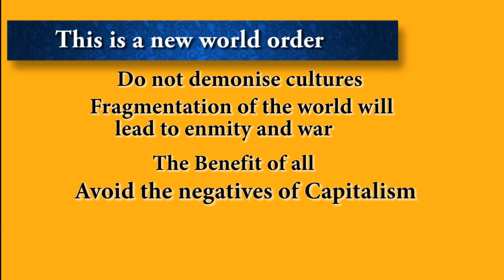31_This is a new world order by Agnelorajesh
A new world order arose after the second world war. Just like the great depression and the world wars, COVID-19 too has had such far-reaching effects in the minds of people and in the physical world, that it is no less a disaster. What emerges from the ashes so to speak, will be a new world order.

Do not demonise cultures
While most developed countries are realising how helpless they are against such a hidden enemy, some developing countries are showing them how to handle the situation. Many are blaming China for what has happened and asking for compensation. Others are merely pointing fingers. This is nothing but the demonisation of cultures which needs to be avoided.

Collaborate
What the world needs to realise at this moment is that we need to work together. We have limited resources and these need to be pooled together so that we can all come out of this mess together and build a better world. The only answer is working together, collaborating with each other and coming up with the best solution - and supplying it quickly to the rest of the world. Whether it is a vaccine or our individual resources.

Fragmentation of the world will lead to enmity and war
Since we cannot see the enemy, it may not be up to us to gauge how far it will affect the world.  In this case, there are two ways to fight the crisis - either we break away from each other and fragment ourselves, each on his own, or we could unite and fight the crisis together. This is at least up to us. Fragmentation of the world will lead to enmity and war, as we have seen in the past. This is not only true for within the country, but between countries as well.

Avoid the negatives of Capitalism
In many ways, Capitalism is good for the economy because it lets you increase the size of the pie and it benefits the growth of the economy.  But we do not want some of the outcomes that the system is producing, and we need to be vigilant there. The wealth-gap that comes from capitalism could be detrimental to the economy and needs to be monitored closely.

The Benefit of all
We need to make sure that the profits or gains are divided in such a manner that even the poor and the downtrodden are lifted up at the same time. That does not mean that we need to do charity. What we need are reforms which will increase the productivity of the poor or the have-nots. For example, Education is a great leveller. And so is the Internet. We need to ensure equal education to all, because this will increase productivity. Governments and corporates should not shy away from such investments now. Don’t look at your budget, look at what is the need of the hour. Ensure basic education, health care, food and shelter for all and you will soon have a fast-growing economy.